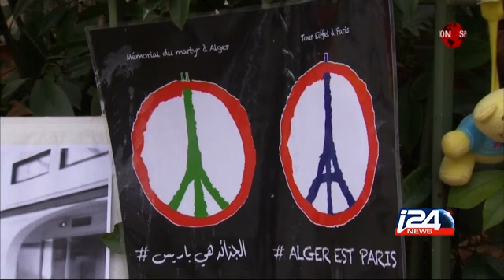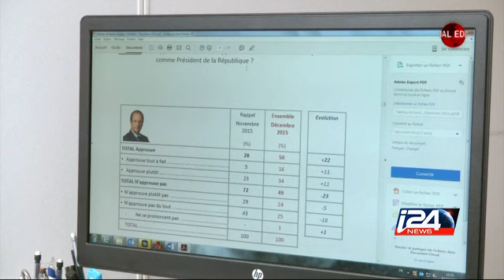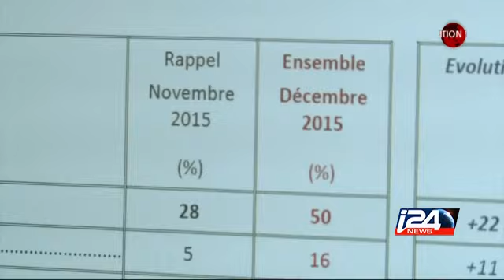12/13 : Special Edition on the final round of regional elections in France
The News Today with Lucy Aharish with Avi Primor, Jacques Neriah and Danny Ayalon - 12/13/2015 i24news is an international 24-hour news and current affairs television channel based in Jaffa Port.